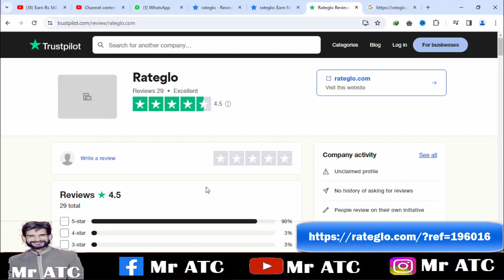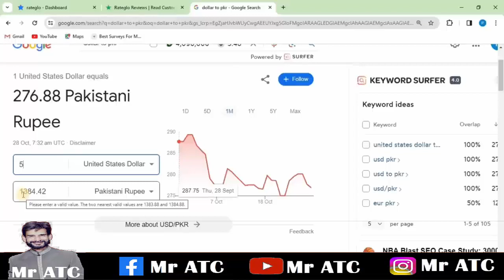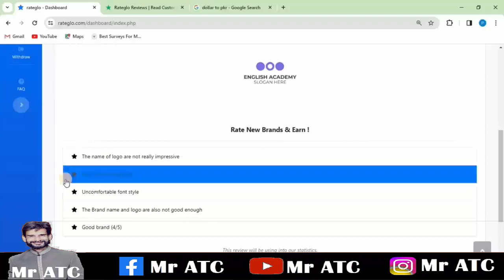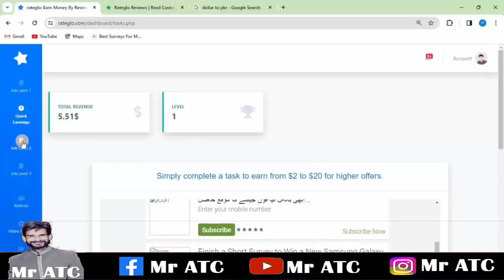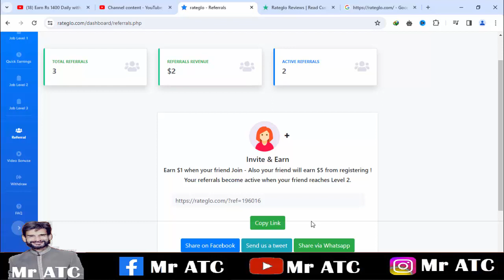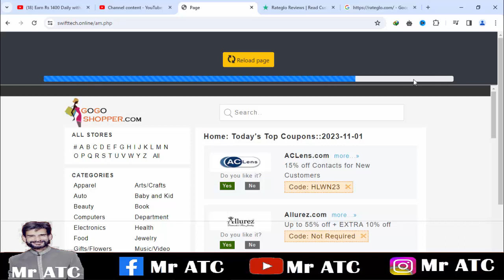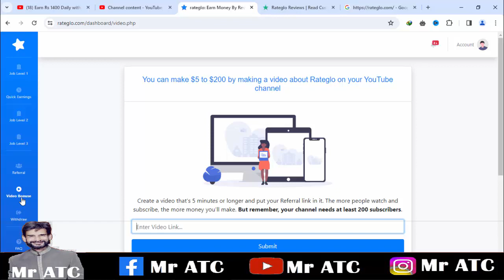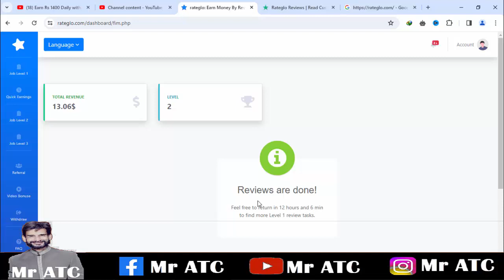Real Online Earning without Investment | Rateglo Overview | ATC | Amir Tabassam Chohan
I am M.Amir Tabassam Chohan Fashion Designer (Your Fashion Design & Digital Teacher ). My dream is that I take Pakistan's youth forward and make awareness of my country's youth & educate them. This is my official YouTube channel.

On which I will upload almost every kind of educational video that benefits our country's youth and all over the world. For some months, you will get videos of Textile & Fashion Design, Computer Short Courses, Beautician, Bridal Show & Fashion Show on this channel.
As the Chinese philosopher Lao-tzu said: ‘A journey of a thousand miles begins with a single step’. You have taken that step already… Shakespeare’s said: “If you born poor that’s not your fault if you die poor that’s your fault”